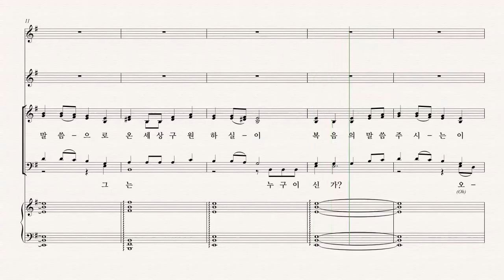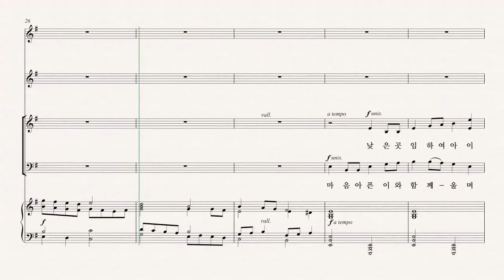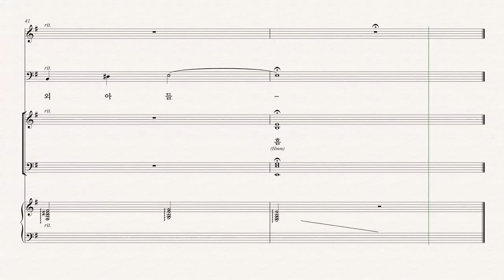[부활절 칸타타] Joseph M. Martin '온 맘 다해' 02.그는 누구이신가? 파트연습 - B